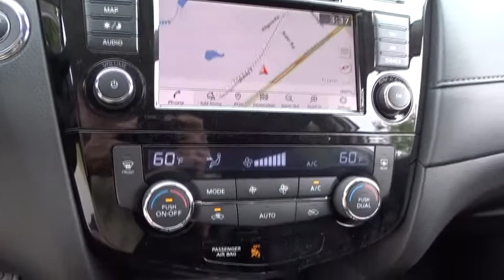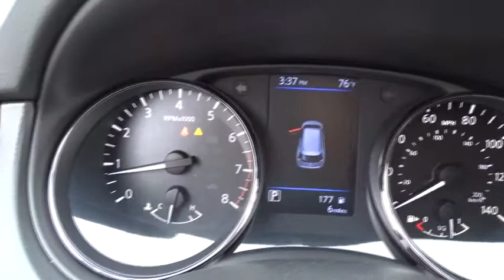2019 Nissan Rogue Atlanta, Griffin, McDonough, Fayetteville, Thomaston, GA NI21511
Brilliant Silver Metallic New 2019 Nissan Rogue available in Atlanta, Georgia at Cronic Nissan. Servicing the Griffin, McDonough, Fayetteville, Thomaston, GA area.

Cronic Nissan
2624 N Expressway